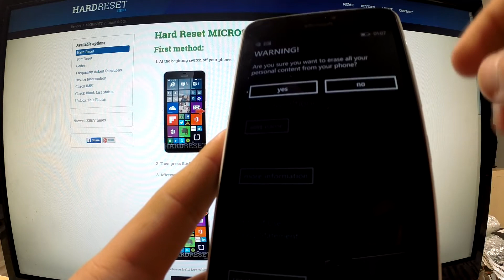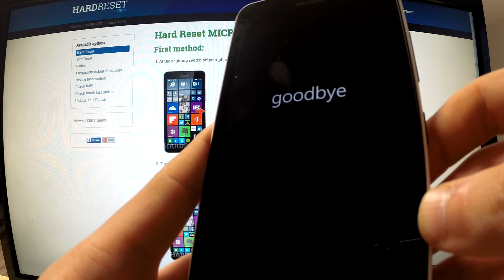Hard Reset Microsoft lumia 640 XL - factory reset via settings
How to erase everything  from yout device? How to wipe Microsoft Lumia 640? How to perform hard reset opeartion?
The easiest way to completely clear your smartphone. This is operation that allows you to bring your device to the state it was in right out of the factory floor.